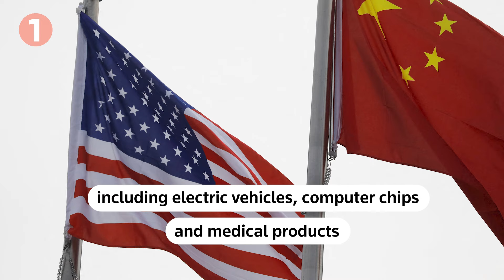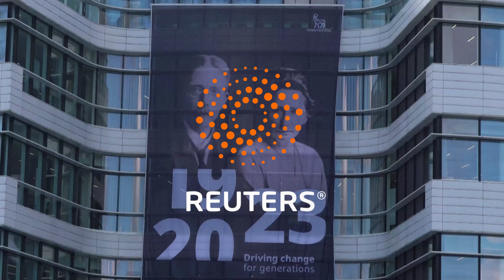Biden sharply hikes US tariffs on array of Chinese imports - Five stories you need to know | Reuters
May 14, 2024:

1. U.S. President Joe Biden unveils steep tariff increases on an array of Chinese imports including electric vehicles, computer chips and medical products risking an election-year standoff with Beijing.

2. Israeli tanks forge deeper into eastern Rafah, reaching some residential districts of the Gazan city where more than a million displaced people had been sheltering.

3. U.S. Secretary of State Antony Blinken told President Volodmyr Zelenskiy during a trip to Kyiv that part of a major U.S. aid package has arrived in Ukraine, and more is on its way that.

4. Michael Cohen told jurors that former President Donald Trump approved a hush money payment to bury porn star Stormy Daniels’ story of a sexual encounter before it could derail his 2016 campaign.

5. Patients taking Wegovy obesity treatment maintain an average of 10% weight loss after four years according to data presented by Danish drugmaker Novo Nordisk.